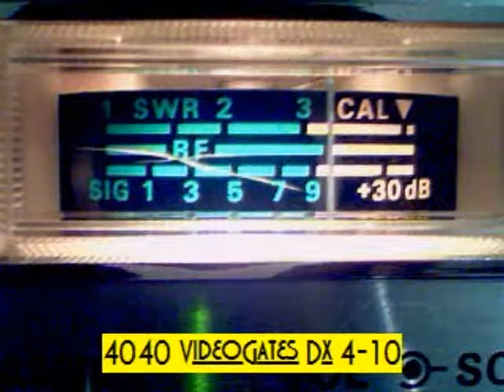Battleaxe.wmv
My Local Boys have'n fun